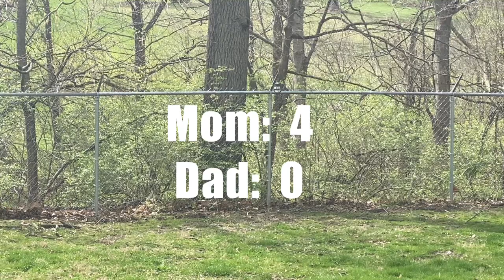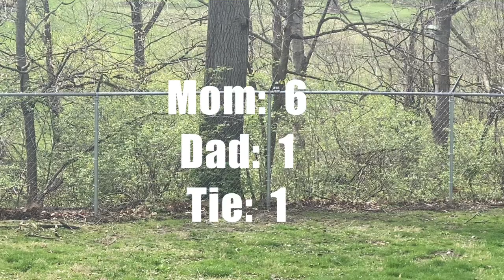Mom or Dad???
Who will each dog pick mommy or daddy? play along with us and let’s see how many you pick correctly. Have fun￼￼ 😃